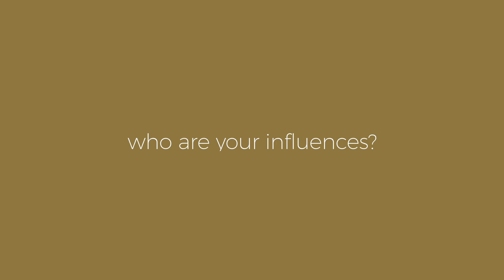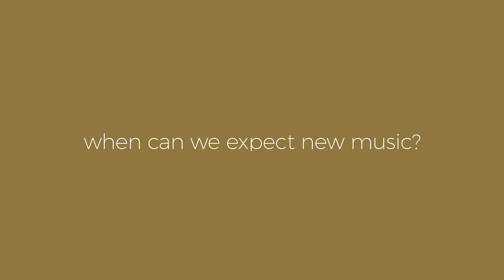Mr Bewlay | One Talk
Mr Bewlay joins us at Club 29, Cardiff to chat about his upcoming event, Mr Bewlay’s Rock and Roll Circus.

0:00 Intro
0:11 Choice of Drink
0:53 Influences
1:43 New Music
2:24 Best Venue in Cardiff
2:57 Mr Bewlay's Rock & Roll Circus
3:49 The Best Disney Film
4:05 The Best Word
4:30 Where To Buy Tickets